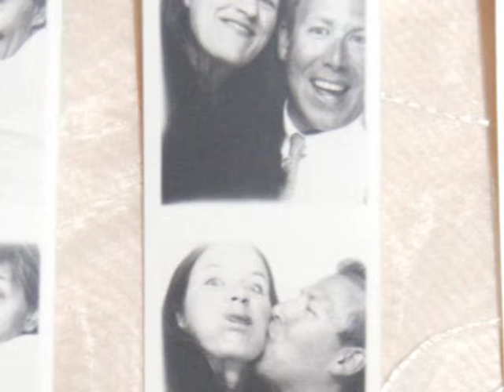This is Dave ! Part Two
Video about Dave begins with a few photos about his young age and actually starts in Wellesley, to where the family moved in 1978. The photo story depicts Dave's school years, wedding with Sam, their travels and birth of Charlotte and Teddy.